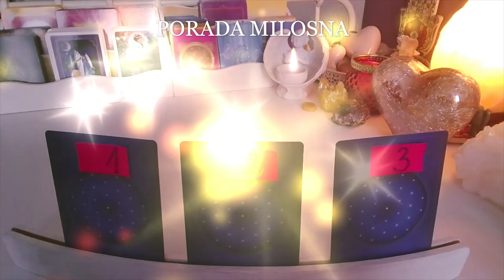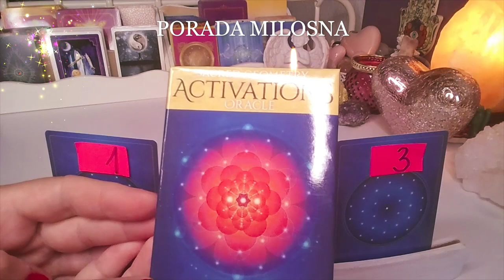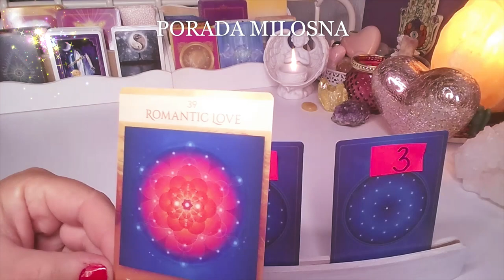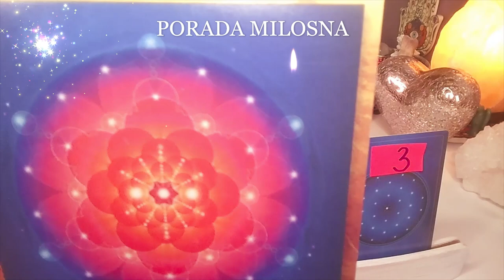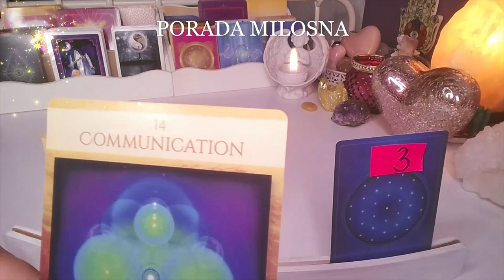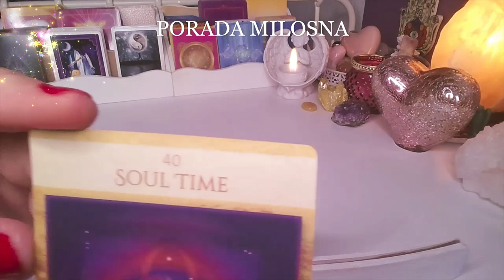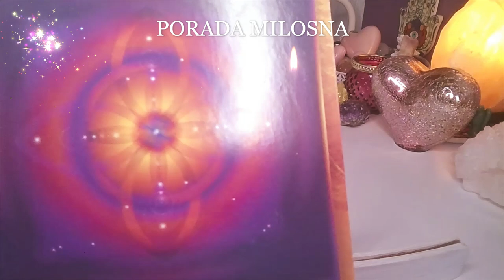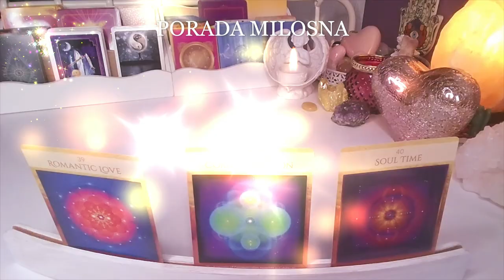Orakel ❤️ PORADA MILOSNA NA MARZEC 2022❤️3 Karty MANDALA AKTYWIZUJACA❤️ wrozby porady magia ❤️